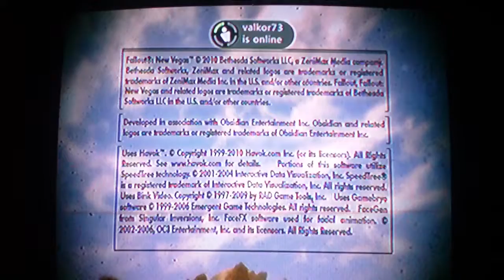Fallout: New Vegas (Old World Blues) - All My Friends Have Off Switches pt. 13